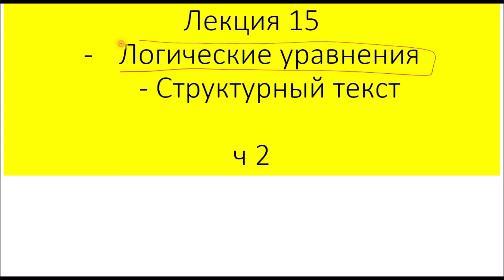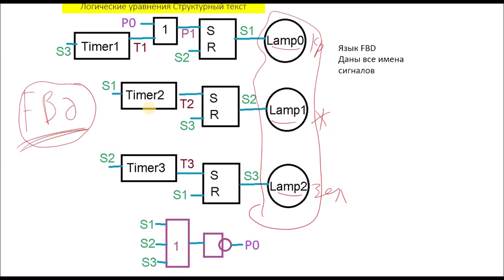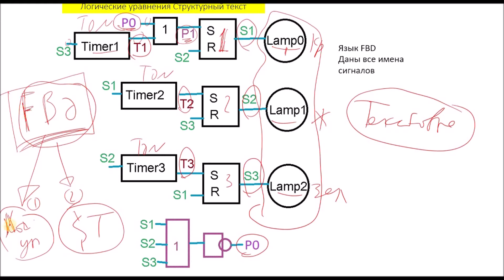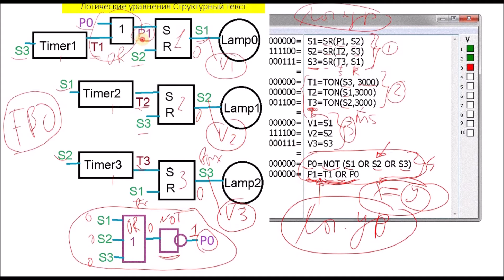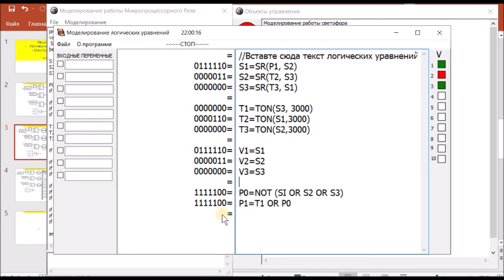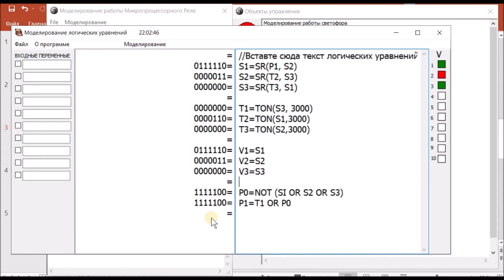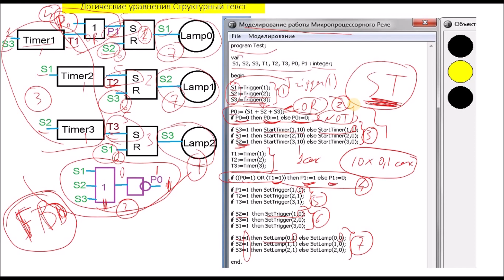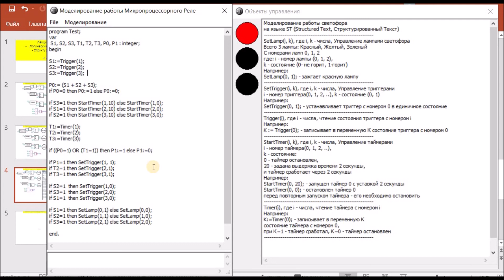Лекция 15 Ч2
Логические уравнения
Структурный текст